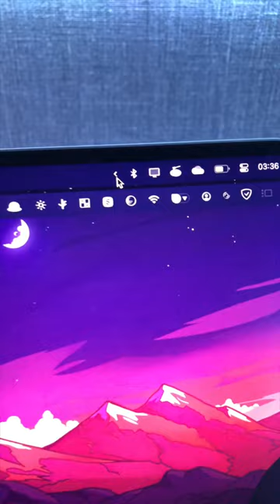So you use a Mac in 2024...